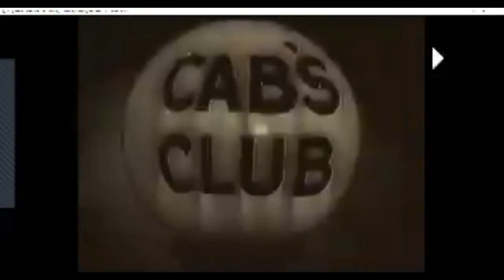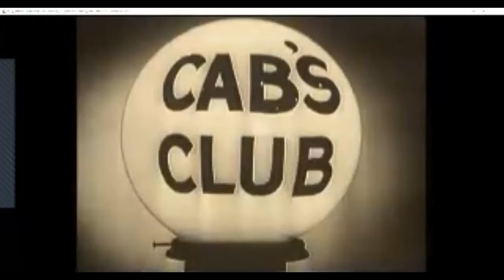Tap History Nights Vol. 4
"The Hoofer Club & The Hoofers" part 2

From the 1960s a group of dancers known as the Hoofers began to work together in various forms. Lon Chaney's "Battle of the Taps" in NY.
Later world tours of "The Original Hoofers".
These are amongst the people we look to today as legends of the art form.
Chuck Green, Buster Brown, Jimmy Slyde, Baby Laurence, Ralph Brown, Sandman Sims, Rhythm Red, Derby Wilson, George Hillman, Bert Gibson, Raymond Kaaland